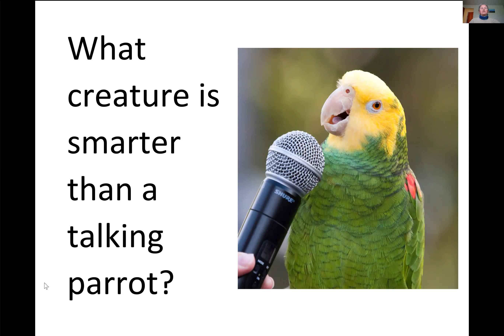joke for today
Kids' joke for the day